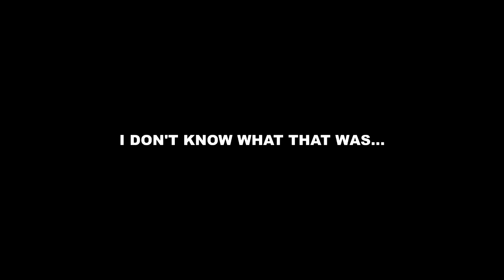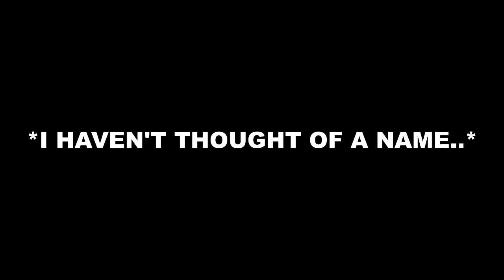WHAT AM I DOING?.. (STAR WARS BATTLEFRONT II GAMEPLAY)